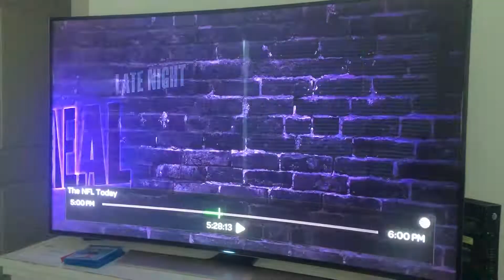Jack in The Box Commercial 2018